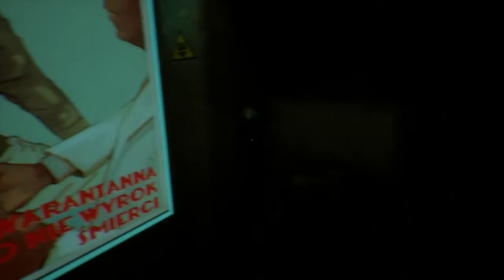Observer: Part 4